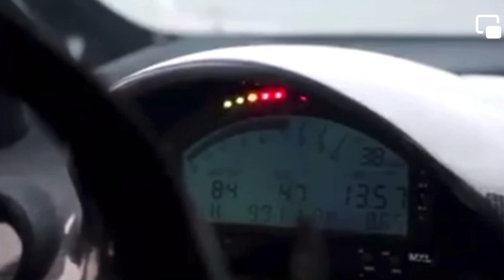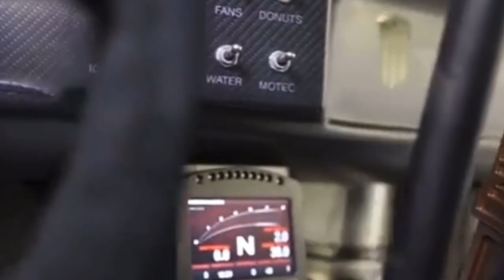Ken Block died in a snow accident see what happened 😭